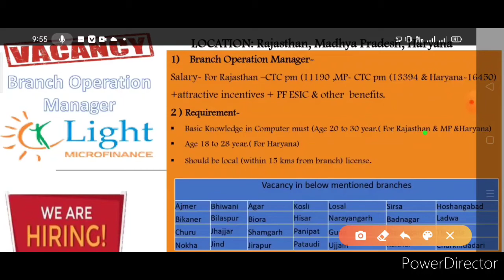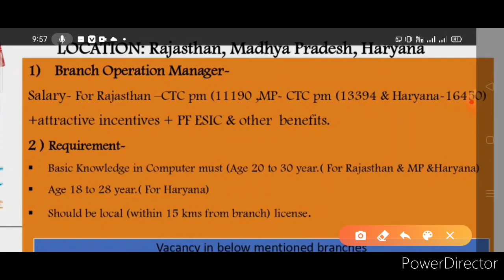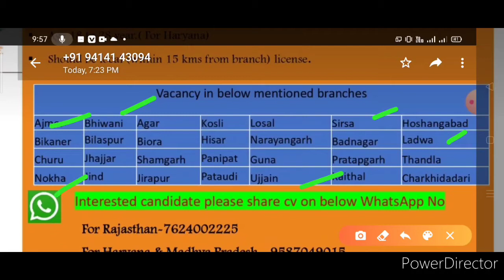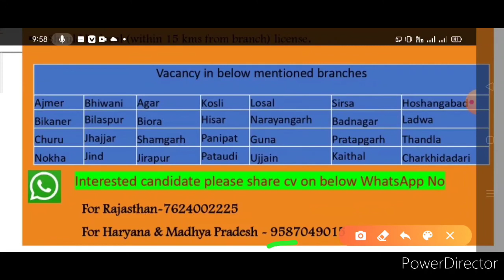fresher for job requirement in Microfinance. 12'th पास सिर्फ इंटरव्यू पर नौकरी करें|| Salary:-16394